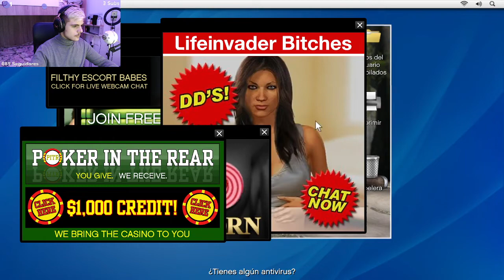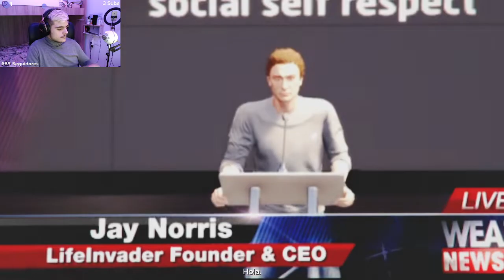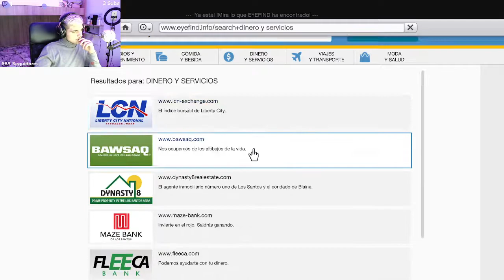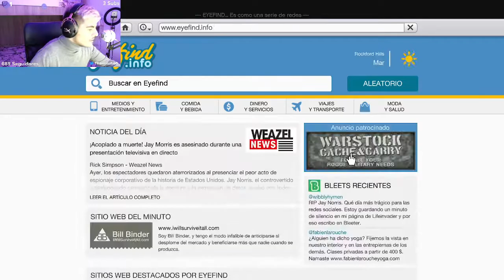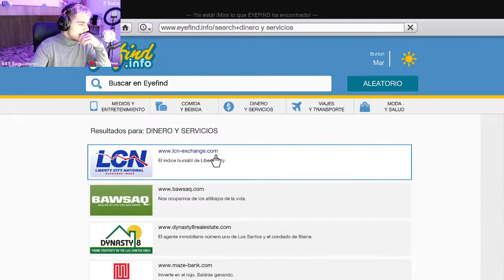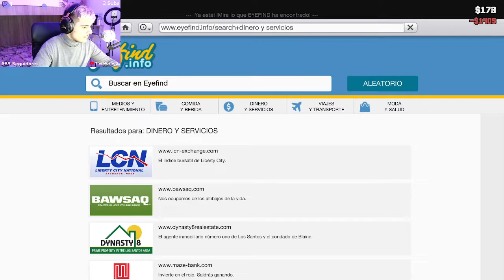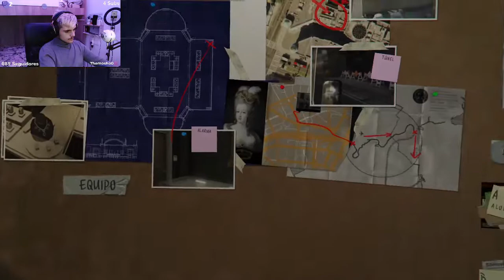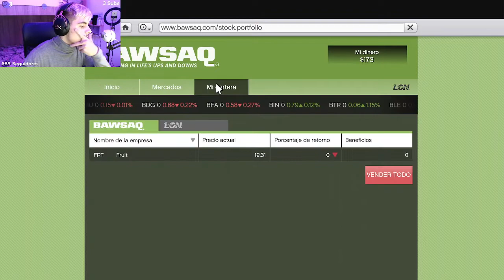Michael comete un asesinato y tiene pendiente... | Modo Historia #3 | GTA V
WX938C